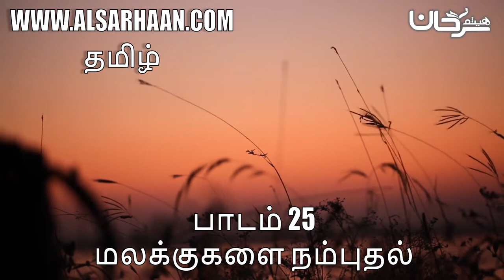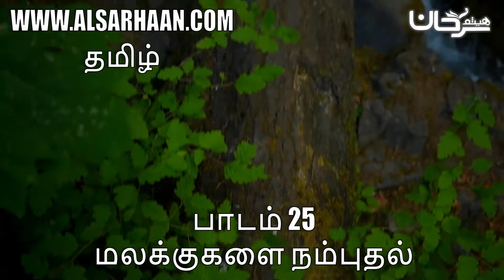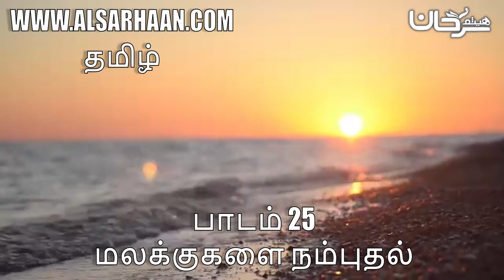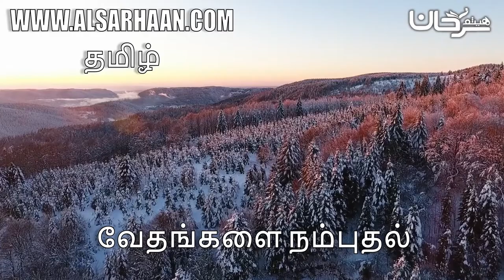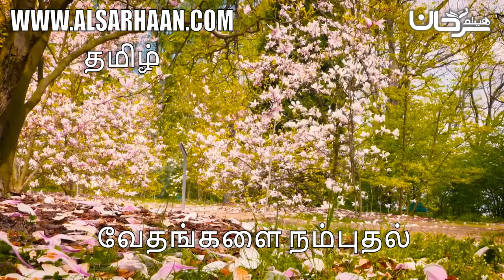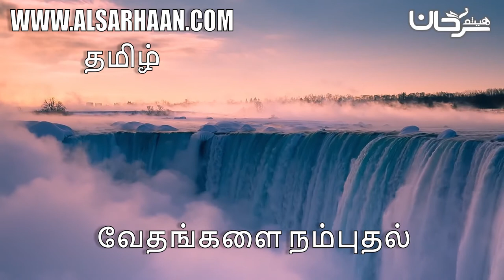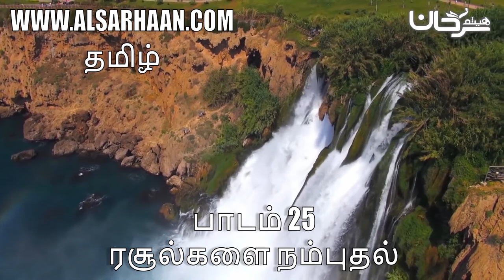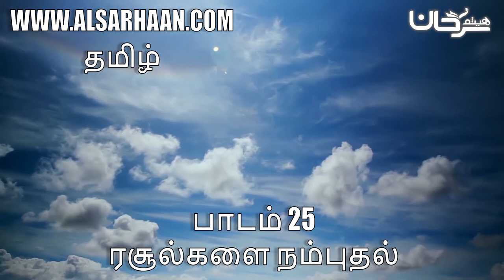பாடம் 25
Haytham Sarhaan